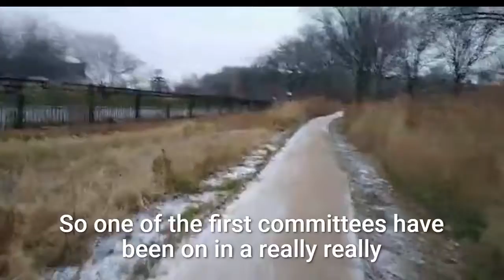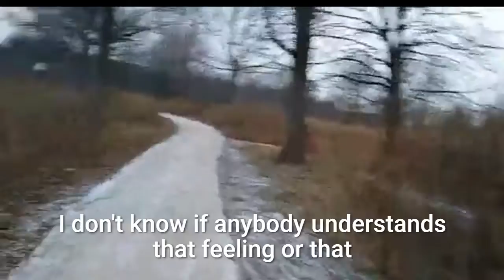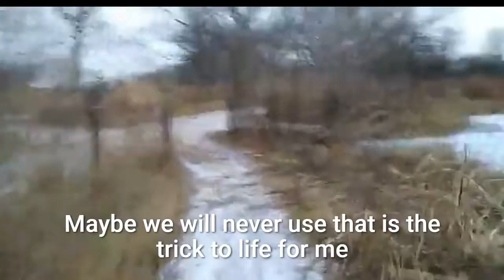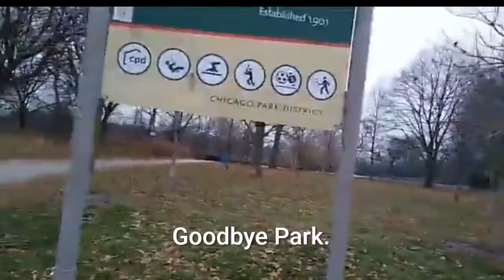Thrilling Thursday (12-17-20) Morning Bike Ride Southside Chicago ☠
Thrilling Thursday - 1901, development, councils, committees, participation, reactionary, progressive, combative, collaborative, making a difference (12/17/20)